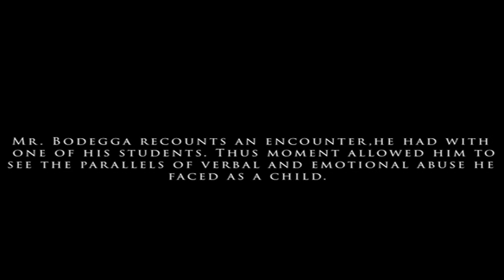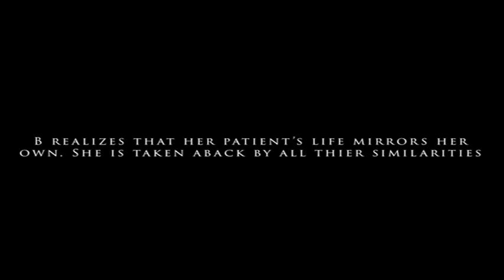The Life of "B"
This is an artistic interpretation of my buddies life.
9.10.18